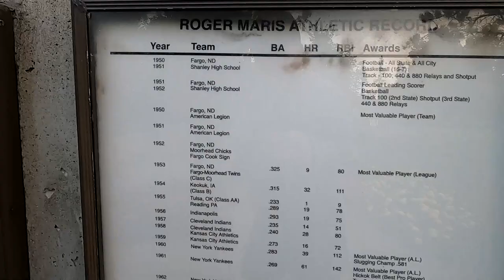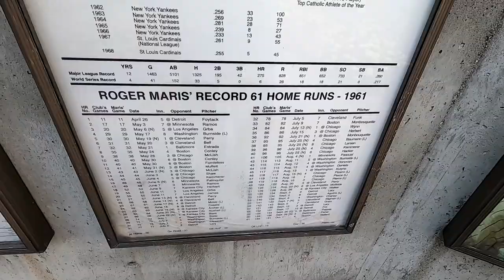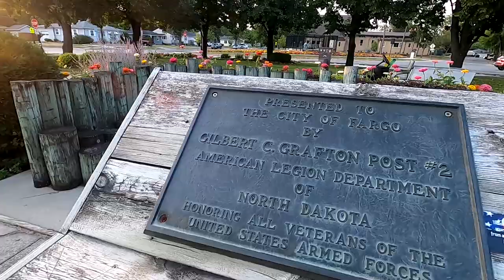Lindenwood Park Fargo ND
We visit Lindenwood park in Fargo, North Dakota. We see a local named Roger Maris, many flowers, a nice fountain. We locate a bridge that takes us all the way to Minnesota. We discover the tie of North Dakota and Minnesota to Texas. We then see the sun and moon in the sky.